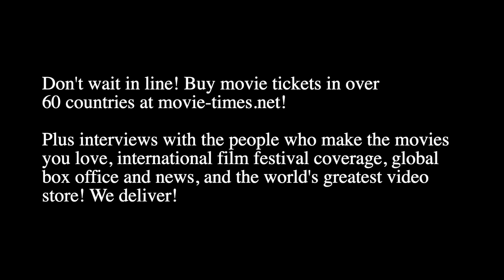Lee Morrison: NO TIME TO DIE